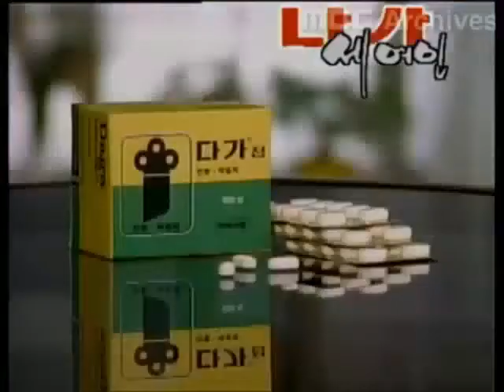한독약품 다가 CF 1988년